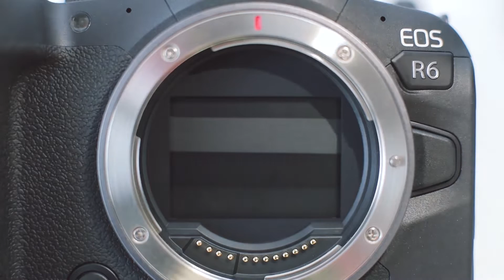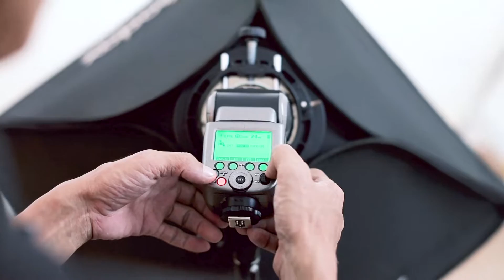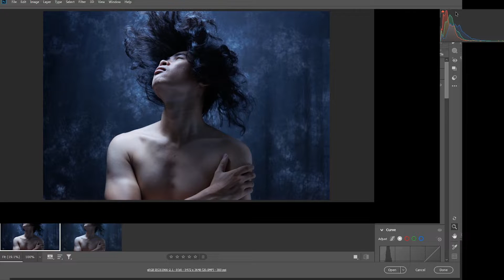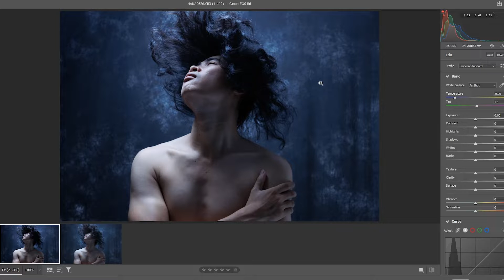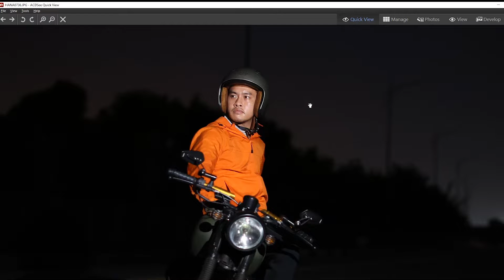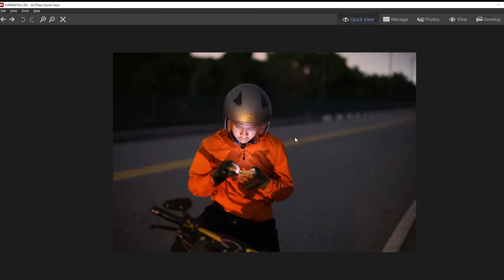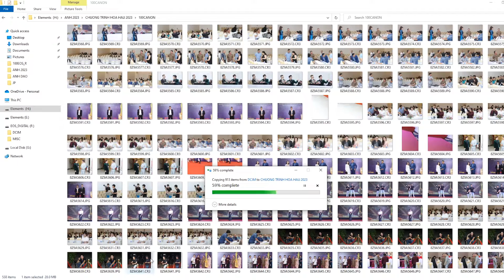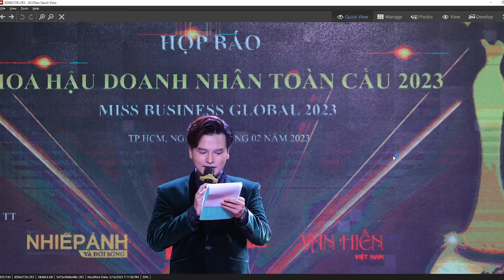Điểm Nỗi Bật Nhất Canon R6 | Review Sát Thương Cao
Hôm nay Thai Light ReviewCanonR6 này một cách chi tiết và mang tính sát thương cao, để biết được thật hư về lời đồn :D

Thanks!